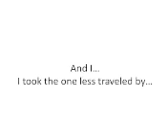My First Project.3gp